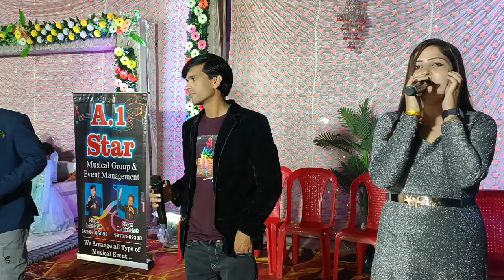A 1 star orchestra shajapur